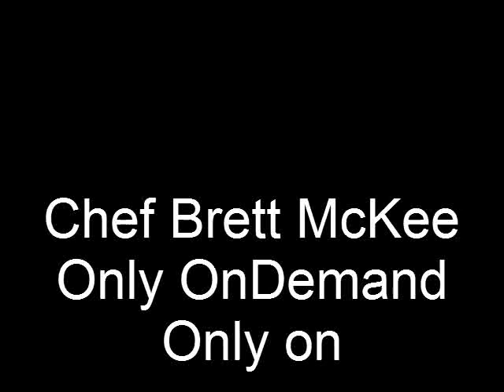Charleston Times and Brett McKee Announce Cooking Show